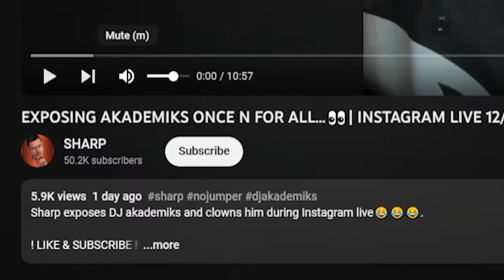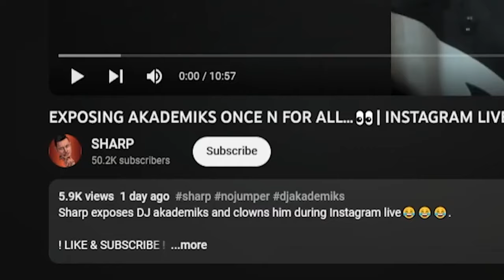Sharp "Exposes Akademiks" Using Toys Full IG Live Reaction